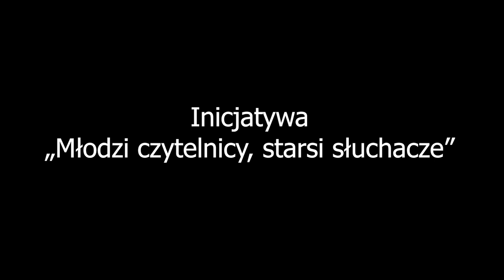"Niebieskie migdały" - Maria Pawlikowska-Jasnorzewska